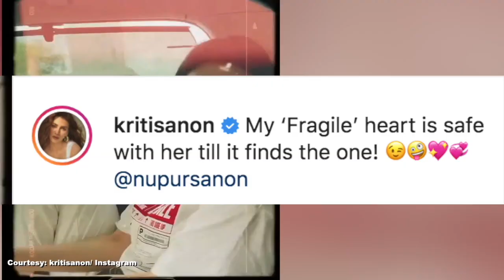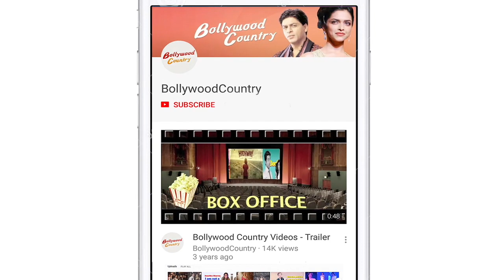Kriti Sanon hints at finding 'the one' for her 'fragile' heart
Bollywood actress Kriti Sanon shared her romantic mood on Sunday on social media.Kriti shared a cute video on Instagram where she, along with sister Nupur Sanon, can be seen making funny facial expressions sitting in a moving car while the popular Hemant Kumar song "Hai apna dil to awara" plays in the background.